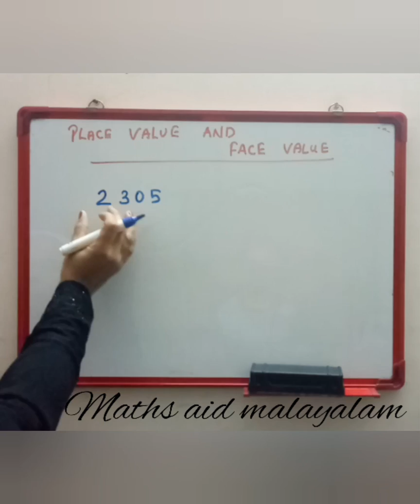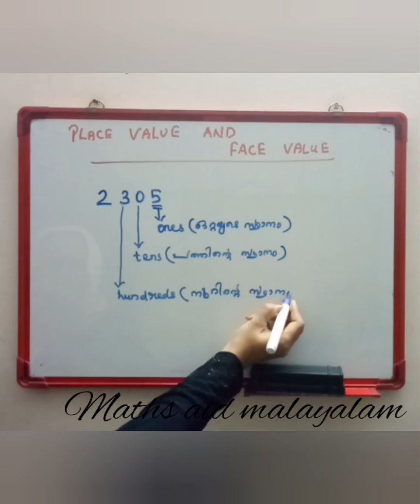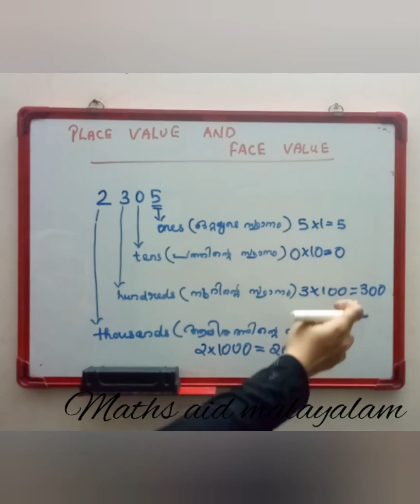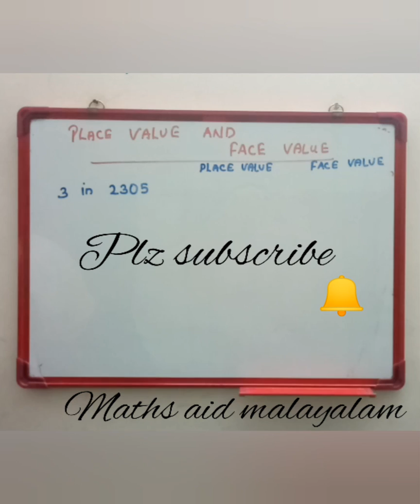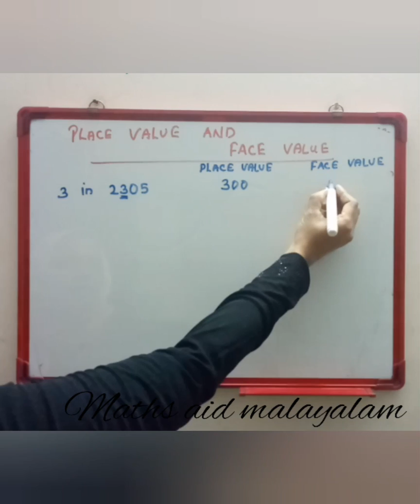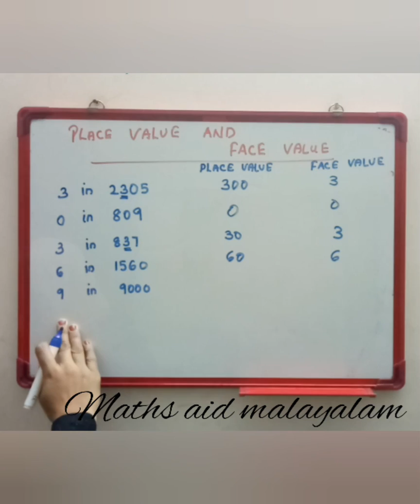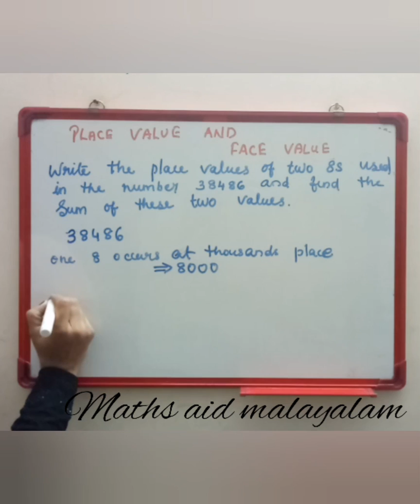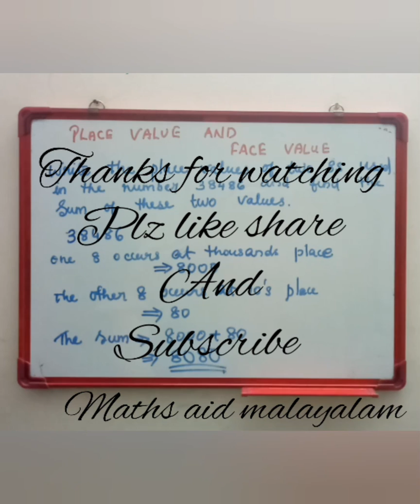Maths aid malayalam place value and face value#malayalam